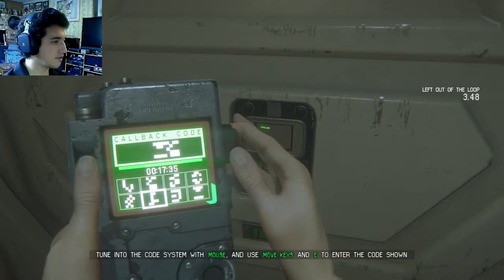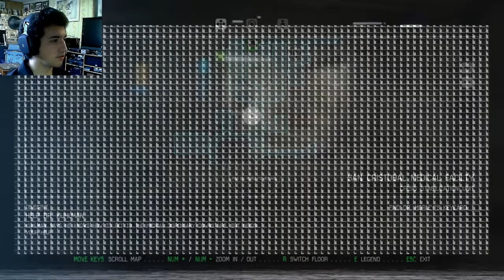Alien Isolation Livestream Archive - Part 7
In Alien Isolation you play Amanda Ripley as she investigates her mothers disappearance. When she arrives at the station where the Nostromo's flight recorder is located, she discovers the station is badly damaged and the remaining inhabitants and crew are being stalked and killed by something. Soon Amanda realizes she is also being stalked and must use every tool at her disposal to survive.

I livestreamed most of this game on October 31rst, 2014.